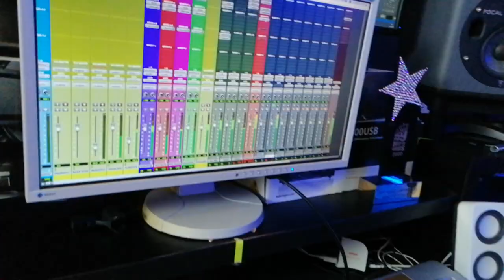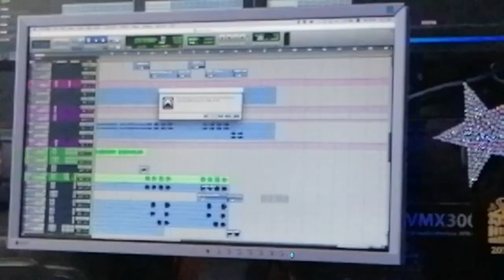АКО РАПЪРЪТ МИЛИОНИ БЕШЕ ПОПФОЛК ИЗПЪЛНИТЕЛ ??? (Пародия на Третата Арабка)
Как ли би звучала песента "ТРЕТАТА АРАБКА" на МИЛИОНИ, ако той беше попфолк изпълнител?

Ето как си го представяме ние :)

Съдържанието на този аудио/видео клип е само и единствено с цел забавление. Ние не искаме да обидим по какъвто и да е начин никого. Песента е създадена на маитап и я пускаме С позволението на автора на текста (Милиони).

Музика и аранжимент: Бате Пешо (StudioBuster)
Rec, Mix, Master: Бате Пешо (StudioBuster)
Video Director: Huaweii P30 lite
Стилист - под карантина.
Изпълнява: Elisa Beth

Пишете в коментарите кого бихте искали да чуете и като кого в някоя следваща пародия.